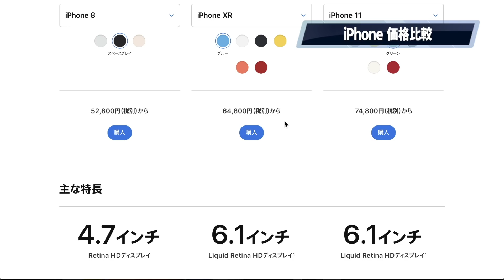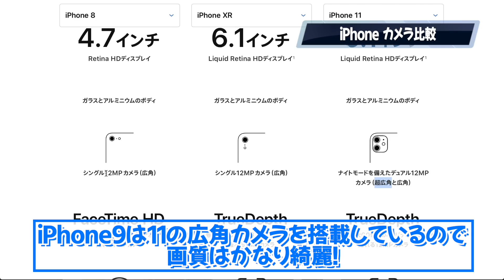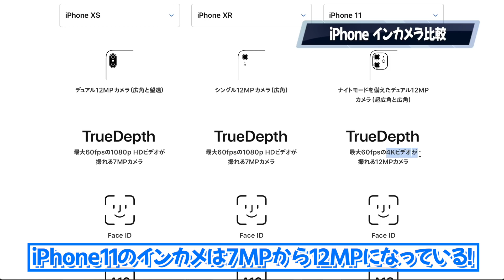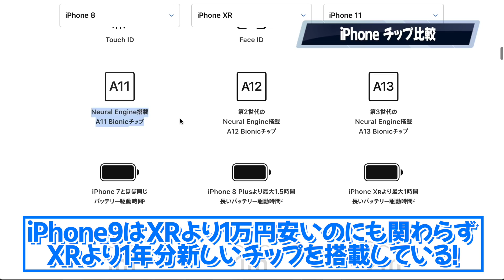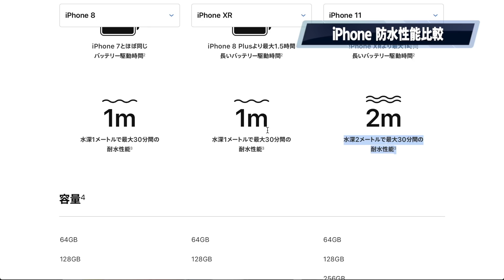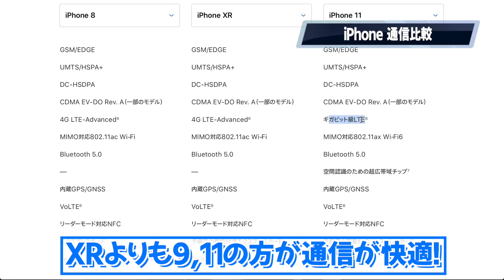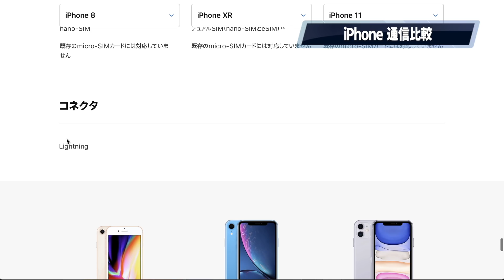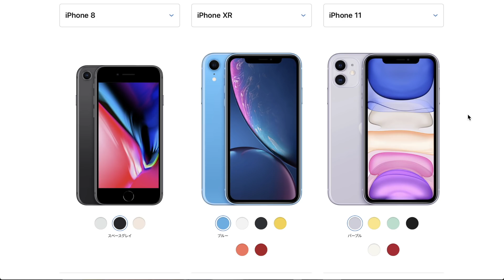iPhone XR と iPhone 9 どっちがおすすめ？スペック徹底比較！アイフォン11は？【どれを買うべき？】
iPhoneXRとiPhone9どっちを買うべき？
2020年、今買うならどの機種？人気機種は？
実際に質問をいただきましたので解説してみました！

現時点で発売しているモデルは
iPhone7 , iPhone8 , iPhoneXS , iPhoneXR , iPhone11 シリーズです！

▼iPhone 9 (iPhone SE2) の最新リーク情報！アイフォン9に新色登場!?の動画はこちら

▼まみよしへのプレゼント